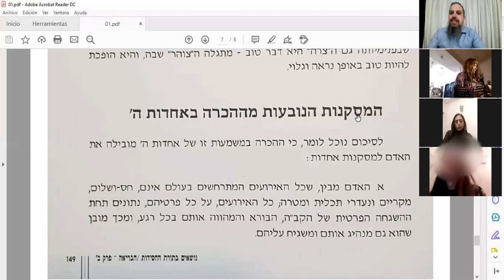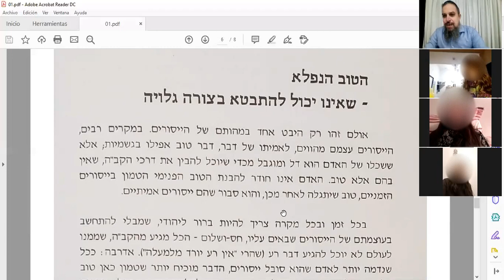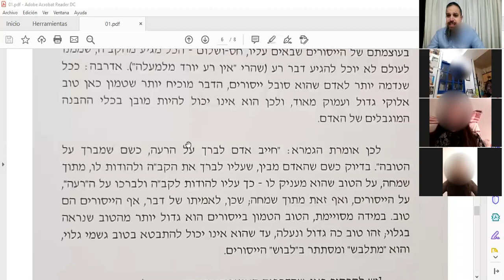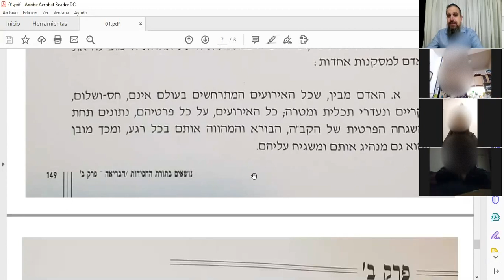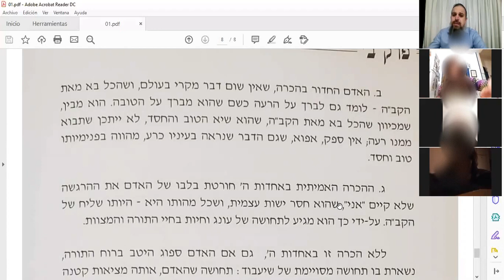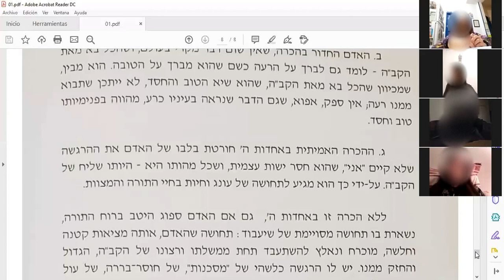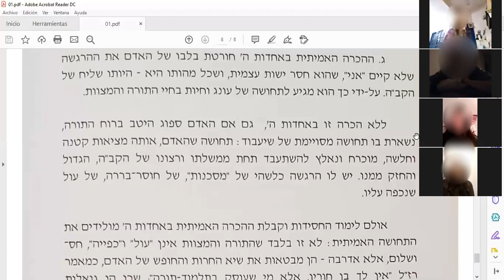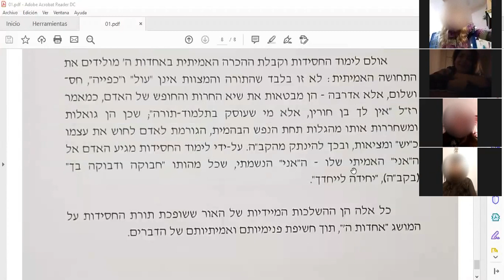CADA UNO CON SU PAQUETE -HASHGAJA PRATIT N*2-Rab Eliezer Chama